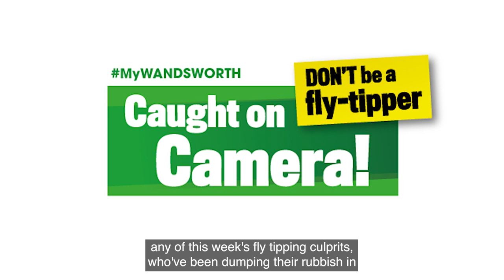Caught on Camera - Episode 7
If you recognise any of the fly-tippers on Ashley Crescent in Battersea and Thrale Road in Tooting get in touch on 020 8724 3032 or email